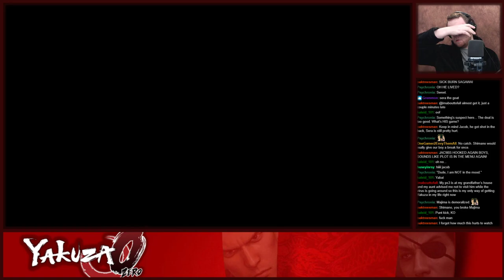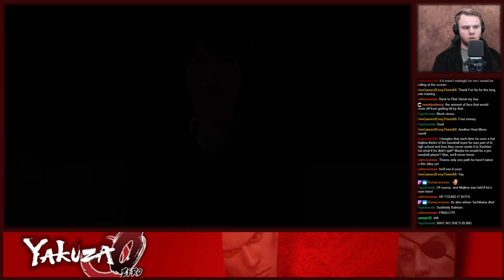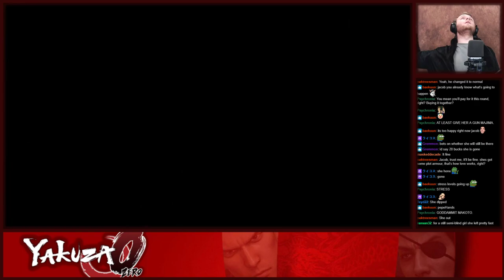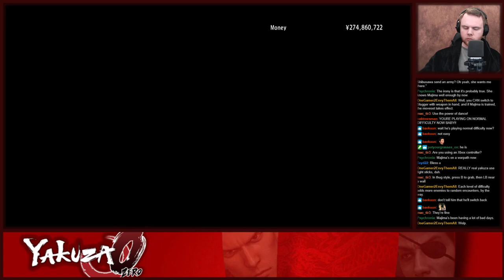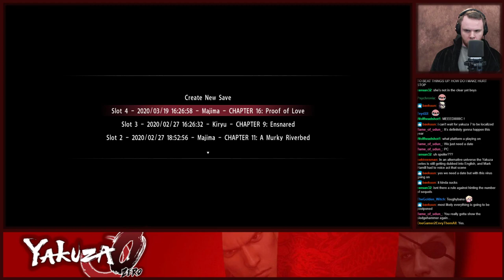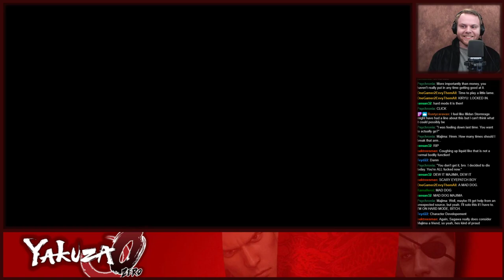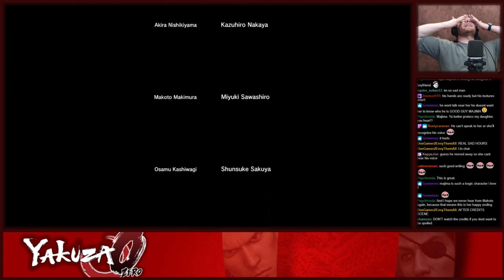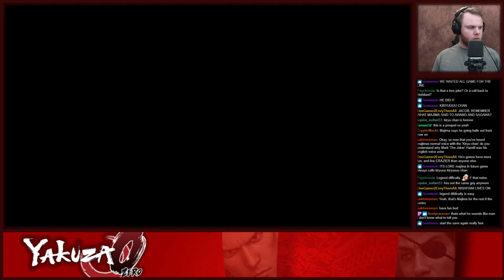Yakuza 0 #18 The End